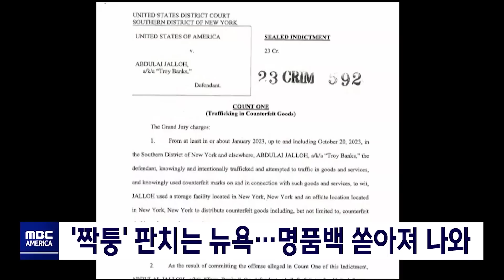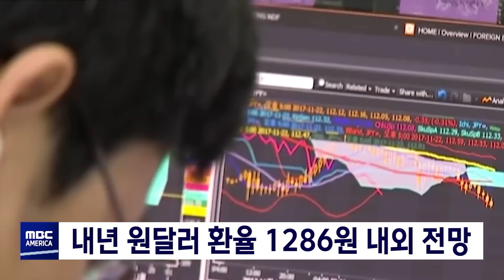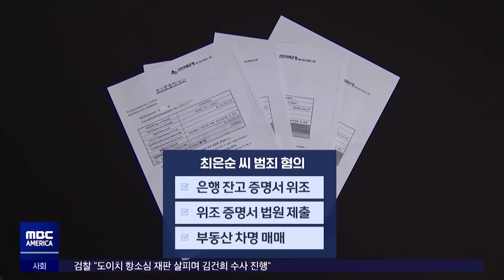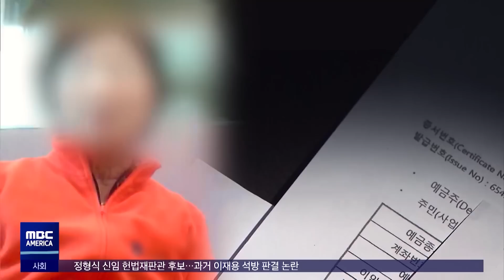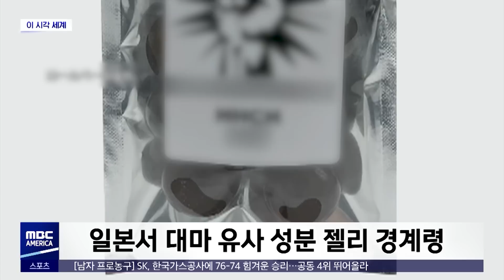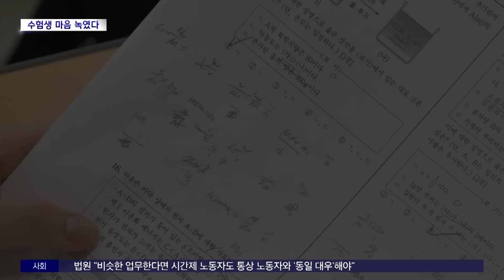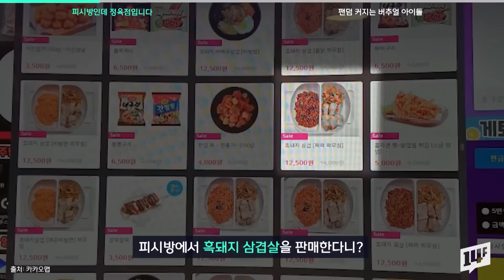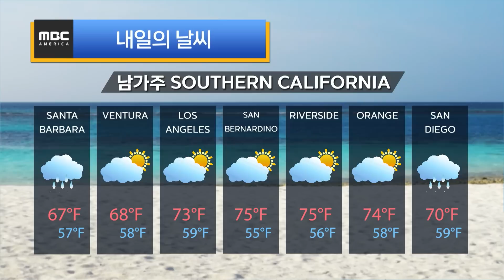내시경 검사하다 5백여 명 "에이즈 감염" - MBC AMERICA (2023년 11월 16일)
-1부
▶️시카고 전철 추돌사고…40여명 사상
▶️“이-팔 전쟁 멈춰라”..시위대 출근길 점령
▶️“빨간불일 때 우회전 금지”…보행자 안전 vs 교통체증
▶️‘짝퉁’ 판치는 뉴욕…명품백 쏟아져 나와
▶️성역도시 시카고, 결국 이주민 거주기간 ‘60일’ 제한
▶️내시경 받은 450명 환자. . 에이즈 감염 노출 논란
▶️“돈 빼돌리고 도주한 가짜 신부”..경찰 ‘추적 중’
▶️미국서 체포된 초등학생 ‘장애, 유색인종’에 집중
▶️내년 원달러 환율 1286원 내외 전망

-2부
▶️윤 대통령, 한일 정상회담‥경제·문화 협력 논의
▶️'잔고증명 위조' 윤 대통령 장모 '징역 1년' 확정
▶️비명계 '원칙과 상식' 출범‥팬덤정치 그만
▶️낮에는 관광 밤에는 유흥주점‥'놀자판' 해외연수